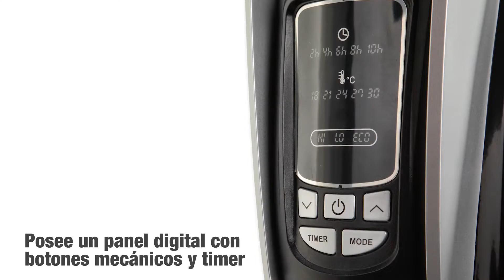CALENTADOR DE ACEITE ELÉCTRICO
Conoce más sobre el calentador de aceite eléctrico en Home Depot (SKU: 197942) ¡Haces más, logras más!